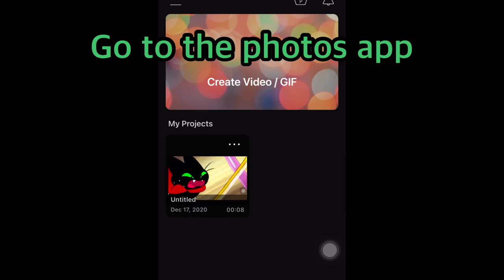How I make the gifs :3